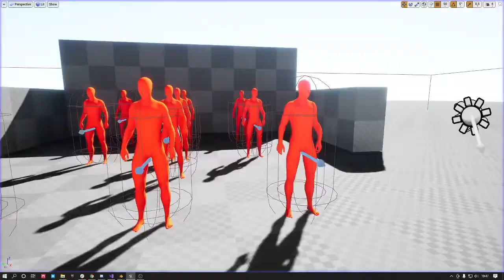Darknoid | Unreal Engine | Fighting dev test